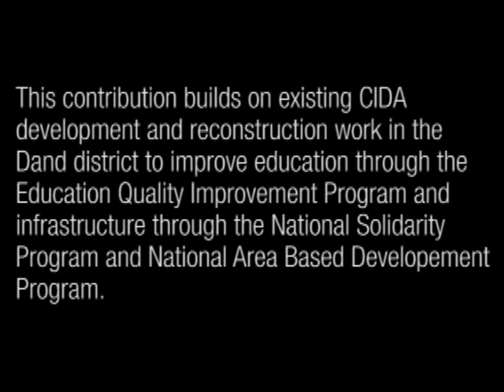The Dand District Centre